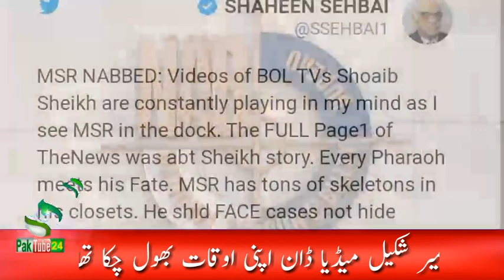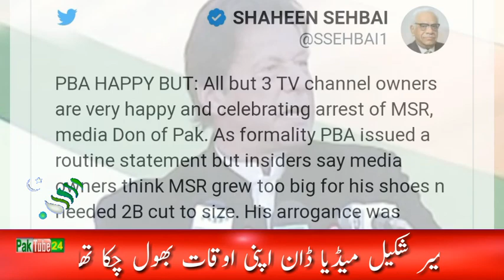Shaheen Sehbai responds to Sohail Warraich talking against Imran Khan after mir shakeel arrest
Video Is About : Shaheen Sehbai responds to Sohail Warraich for talking against Imran Khan after mir shakeel arrest.

Pak Tube 24 is Pakistan Educational news and Politics channel. Paktube24 outbreaks the conventional news reading and brings to you the real face of every information. Get latest news from Pakistan.
Pak tube 24 is an effort to spread harmony tolerance and knowledge in the society by informing people through valuable content.